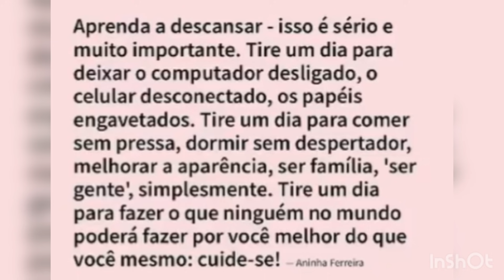Gusttavo Lima e Andressa Suita APARECEM e REVELAM MOTIVO do SUM1Ç0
⚠️O conteúdo publicado no vídeo tem o objetivo de levar informações sobre os famosos (pessoas totalmente públicas), respeitando os limites. Qualquer material, sendo vídeo ou imagens que tenham direitoss autoraais ou afete qualquer pessoa, entre em contato em @sertanejado.oficial que removeremos. Obrigado!